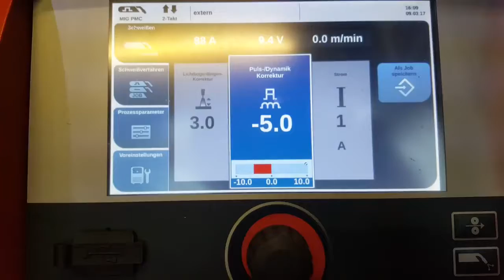The Final Countdown Welding Music by Fronius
Fronius Bursa Bölge Bayi :

YUNEKA METAL SANAYİ ve TİCARET LTD ŞTİ
Org San Böl 75. Yıl Bulvarı Demirciler San Sit E Blok No 24
Nilüfer 16140 Bursa - TÜRKİYE